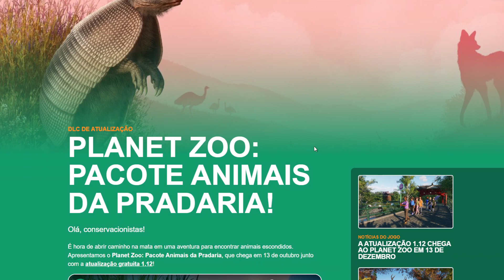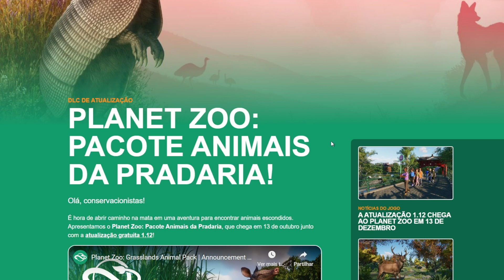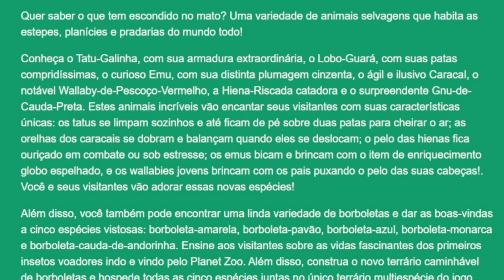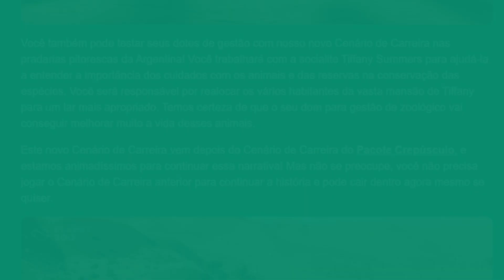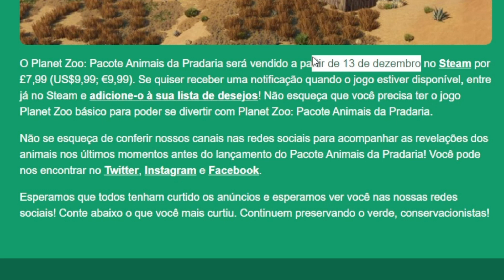🚨 TUDO SOBRE A NOVA DLC PRADARIAS DO PLANET ZOO! 🦋 | PT-BR ⭐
Sejam bem vindos ao meu canal no YouTube! 🔥 Leia a descrição! ⬇️
Este é um vídeo review do primeiro anúncio sobre a nova dlc Pacote Pradarias do Planet Zoo. Para ver mais gameplays acompanhe no canal a 2ª temporada da série. Assista o passo a passo de construção no Planet Zoo, como começar no Planet Zoo e dicas e tutoriais para Planet Zoo. Em cada episódio adicionamos uma nova espécie.

🔥 O Game:
Conheça um mundo de animais incríveis. De leõezinhos brincalhões a grandiosos elefantes, cada animal de Planet Zoo é um indivíduo que pensa e sente, com uma aparência única e personalidade própria. Crie habitats complexos para abrigar seus animais em ambientes naturais, pesquise e trate cada espécie de modo que ela se desenvolva e ajude seus animais a se reproduzir e transmitir seus genes para gerações futuras.

Capítulos:
00:00 Início